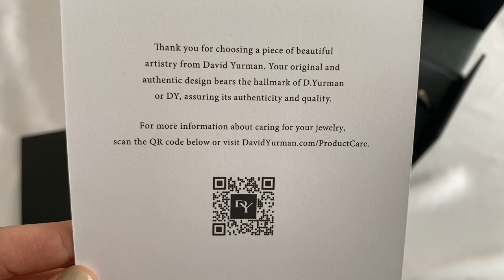David Yurman 4mm Cable Bracelet Unboxing and Review | Blue Topaz and Yellow Gold Combination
Hey guys! In this video, I not only unbox but also review my newest addition to my jewelry collection as well as my first David Yurman piece and that's my cable bracelet with blue topaz and yellow gold tips !

The cable bracelet is what David Yurman is most famous for ! I have been wanting one for quite some now and I finally decided to pull the trigger !

For those of you who are unfamiliar with David Yurman, this video touches upon a brief history of the company and what they are most famous for. We also discuss price point, pros and cons and lots and lots of close-ups of the bracelet.